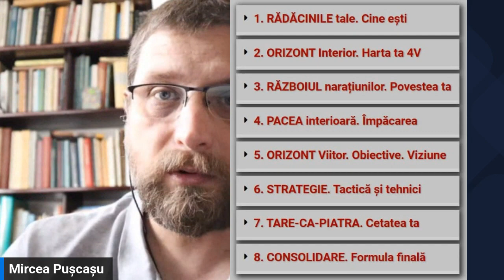Cum găsești Misiunea ta în viață? Ce se întâmplă după?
Recapitularea valorilor, stabilirea priorităților și
clarificarea Misiunii personale au efecte surprinzătoare,

cu impact în toate aspectele vieții,
oamenii se simt împliniți, totul capătă sens.

Aceste lucruri sunt firești. Le simte fiecare.
Împlinirea ta ca om este o nevoie puternică.

Simți asta, chiar dacă nu într-un mod conștient.
Există în noi un simț al Sensului.

Și pentru că timpul omului e prețios și limitat,
găsirea rostului, a Misiunii personale, este și o treabă urgentă.

Adevărata viață începe abia după asta. De ce să tot amân să o încep?

Pe tine ce te ține în loc?
Și cum poți depăși asta?

Am redeschis înscrierile în programul R.O.S.T.
Intră pe site, află mai multe, citește detalii.

Apoi apasă acolo pe butonul roșu,
să vezi ce se întâmplă ☺️:

Ne vedem acolo.